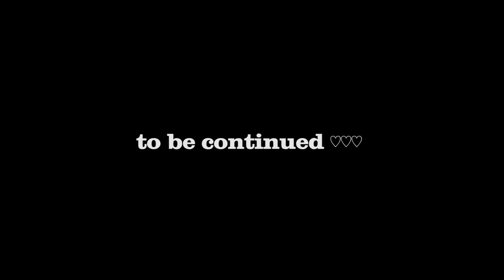Trying to Brave the Darkness | UHShe S11 E3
HAPPY VALENTINE'S DAY!! :D
I hope you all are enjoying this season so far. Also, just in case anyone was wondering, Britt's low audio levels is 100% on me XD I forgot to mess with some settings cause I was so in the zone so her audio problems are on my end not hers.

Anyway! I hope you have a wonderful day!!

Thank you to MCProHosting for hosting this season of UHShe!